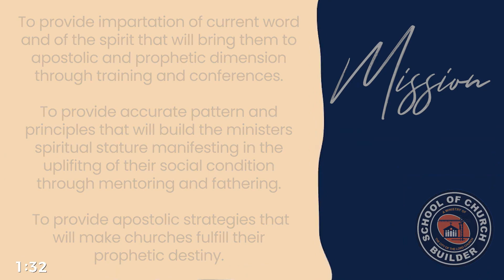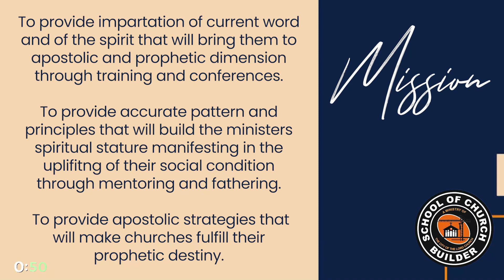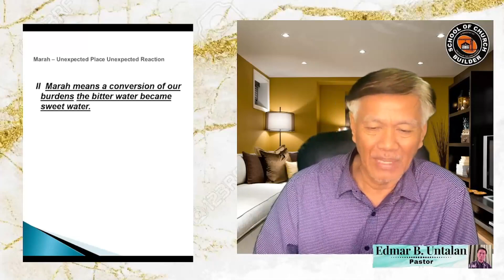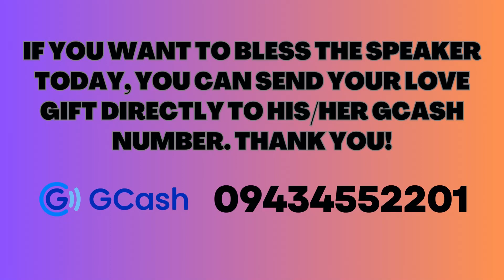MARAH - UNEXPECTED PLACE, UNEXPECTED REACTION - SCB DAILY STREAMING - SEPTEMBER 19, 2023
SCB DAILY STREAMING - SEPTEMBER 19, 2023
MARAH - UNEXPECTED PLACE, UNEXPECTED REACTION
PTR. EDMAR UNTALAN